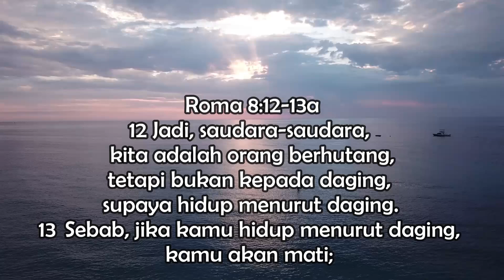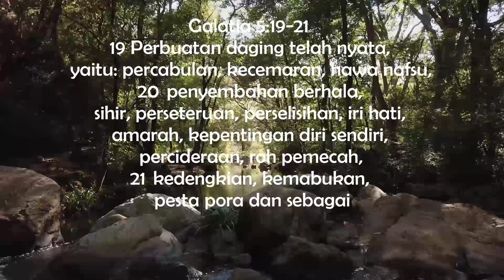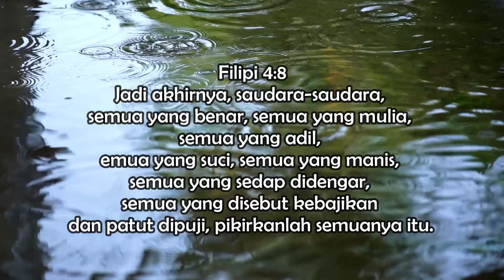RENUNGAN HARIAN 4M SINODE GKO. 31 MEI 2021 - TIDAK BERHUTANG KEPADA DAGING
Kita tidak berhutang kepada daging tetapi kepada Roh